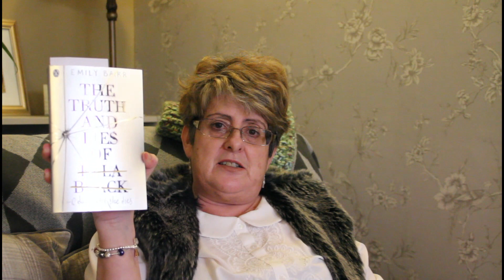Buzzwordathon 2019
Lie / Lies / Liar

Books:-
The Truth and Lies of Ella Black by Emily Barr
The Liar's Wife by Samantha Hayes
Recommend -
See How They Lie by Sue Wallman
Lie With Me by Sabine Durant